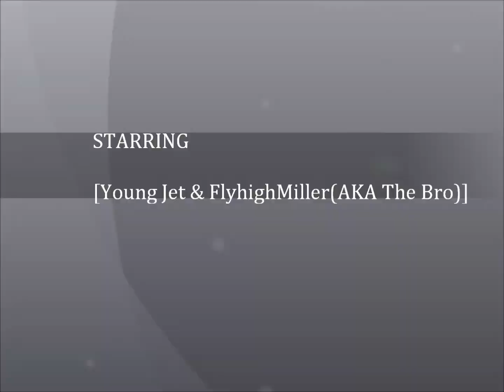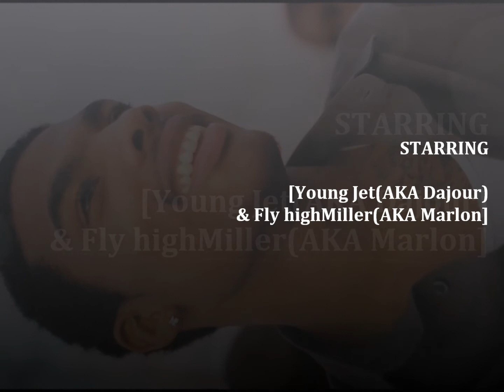Me & My Bro-Young Jet Ft:FlyHigh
New Sht Check It Out Me & My Bro Putting In Work ItsJetsProductions Leave The Feed Back Shts Live Keep Listening For More Cause Its Not The End You Already Know ItsJetsProductions !!